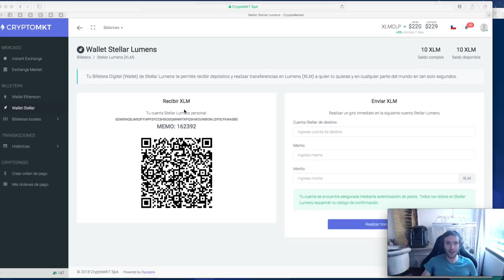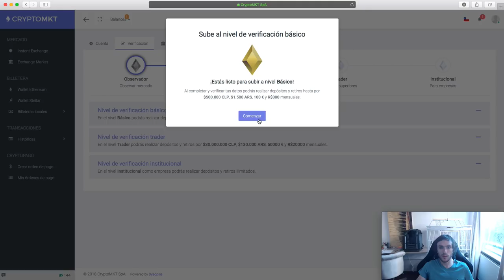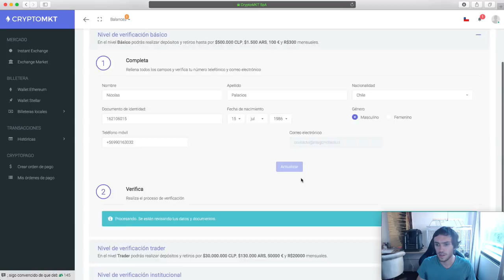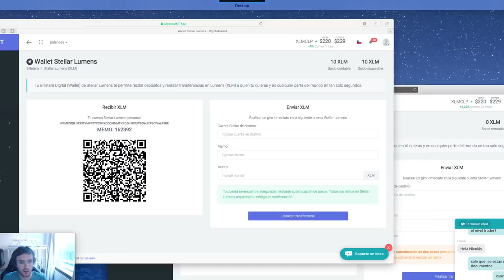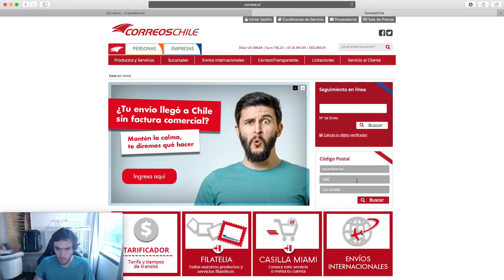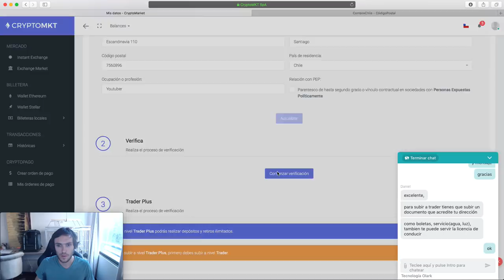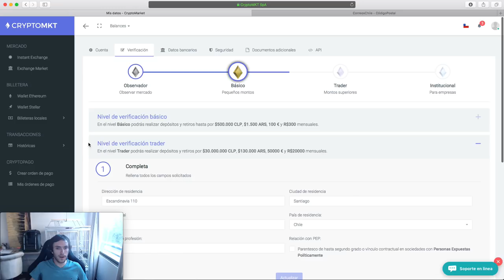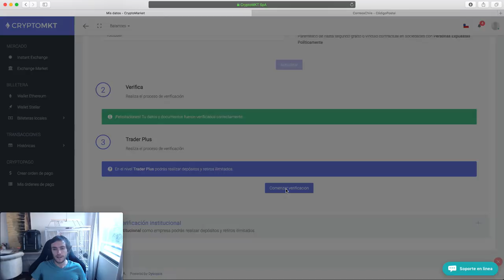Como comprar en CryptoMkt - Stellar Gratis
Este video sobre blockchain y crypto monedas hablaremos sobre como crear una cuenta en el exchange cryptomkt, la cual te sirve para chile, españa y argentina, muy pronto brasil y otros países mas!

Ademas puedes ganar stellar Gratis!

Como participar:
Comenta con tu address de crypotmkt y tu memo
Comenta algo que te gustaría aprender en unos de mis vidoes

y Listo, los primeros 100 ganaran 2 XLM cada uno! asi de simple